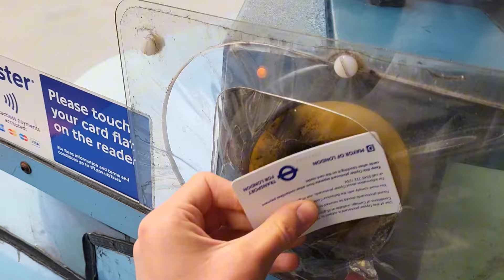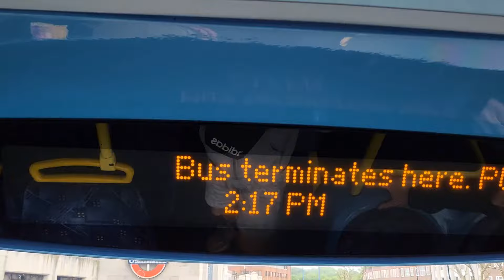Full Route Visual. Route 118: Brixton - Morden | Enviro400 E150 SN60 BZY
So, today's video is a Full Route Visual on the 118. This route was quite interesting and the bus sounded amazing ofc. 😌 The driver was very slow which is unfortunate, I did manage to finish the Route and survive Brixton which is "Dangerous" same with Streatham. Sadly I didn't manage to catch a G2 but the E400 was still amazing! The Route did go through some good places and not much people got on. Apart from at Streatham some very loud people got on blasting loud music which was annoying. 🙄 Other than that I would say this route was overall not bad and I would recommend doing it! Rating - 8/10

London Bus Route 118 is operated by Go Ahead London General at Stockwell. Running between: Brixton - Streatham - Streatham Common - Mitcham Common - Mitcham - Morden
Length: 9 Miles

Allocations:
E400s Gemini 2s